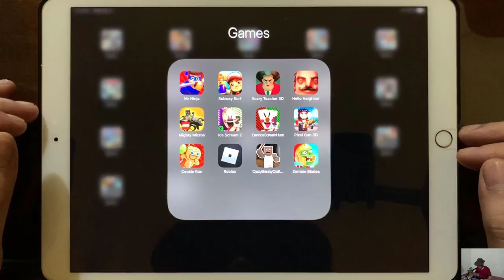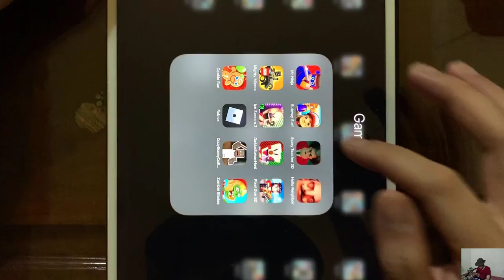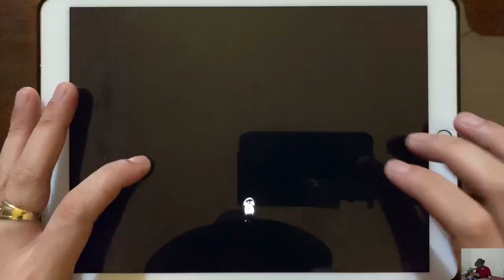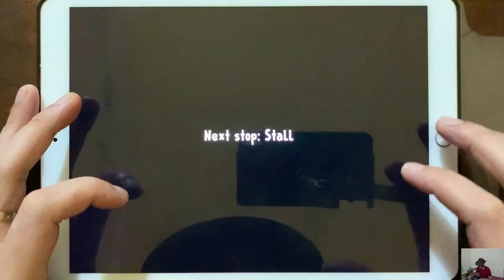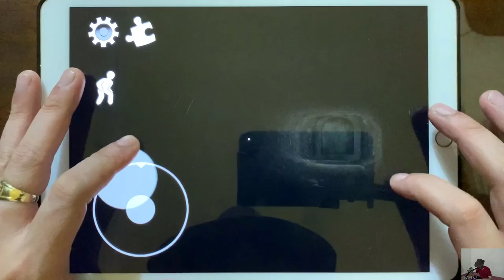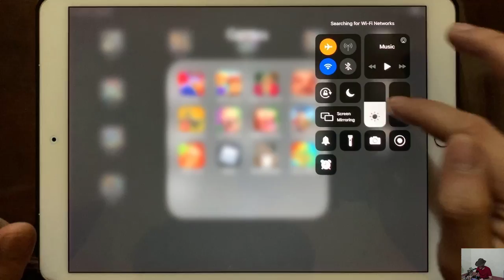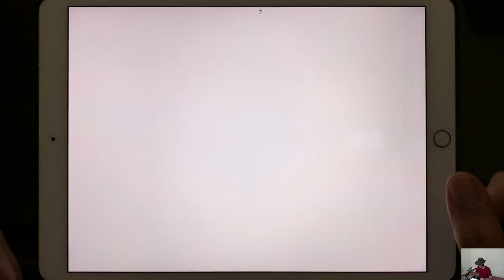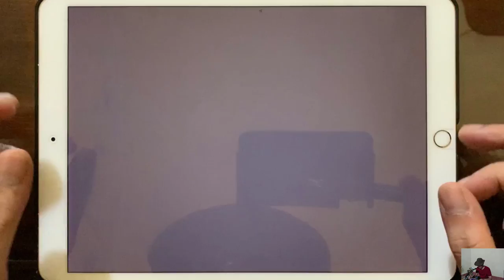Mr Ninja, Subway Surfers, Scary Teacher 3D, Hello Neighbor, Mighty Micros, Ice Scream 2...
Mr Ninja, Subway Surfers, Scary Teacher 3D, Hello Neighbor, Mighty Micros, Ice Scream 2, Dark Ice Scream Hunt, Pixel Gun 3D, Cookie Run, Roblox, Crazy Branny Craft, Zombie Blades